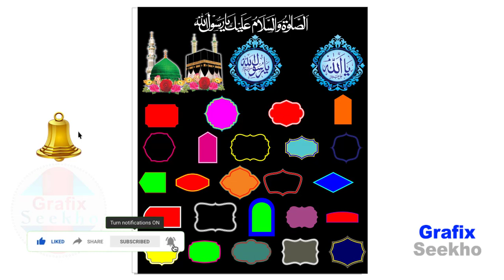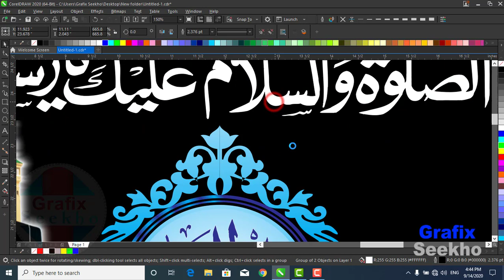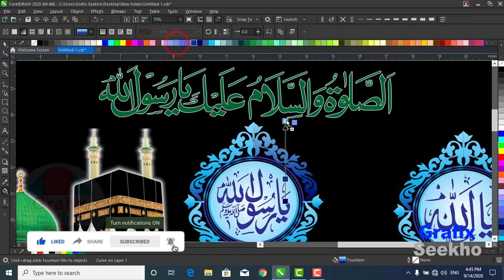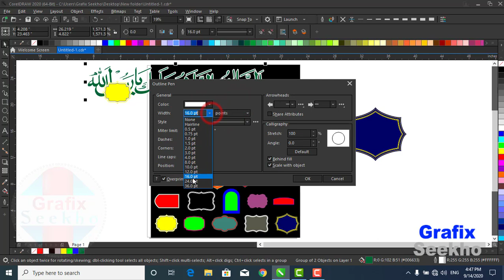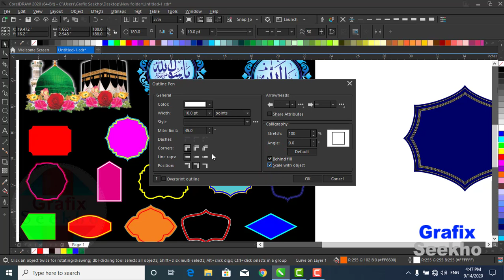Free download Mehfil data| mehfil boxes | eid meelad un Nabi data by grafix seekho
Discription

اسلام عليكم دوستو میرا نام جعفر مدنی ہے
میرے چینل کو سبسکرائب کریں دوستو اور 1000 سبسکرائبر حاصل کرنے کے لیے مجھے سپورٹ کریں شکریہ
سی ڈی آر فائل
پی این جی
پی ایس ڈی
اور بہت کچھ
جلد ہی میرے چینل پر

my name is Jafar Madni

Description
Hello Everyone,
Learn Graphics  is dedicated to my love for graphic designing and teaching. I am doing graphic designing since 2007,
and I have mastered few skills in past few years. I would love to share my knowledge of useful graphic design software especially CorelDraw,
Adobe Photoshop,Adobe Illustrator,Adobe Premiere Pro,Adobe After Effects.
If you are a learning graphic designing or you are a graphic designer, this channel is certainly for you. Together we grow.

download link here:

password
video mn hy

Kind Regards

M Jafar Madni